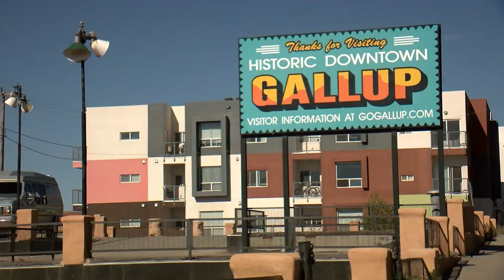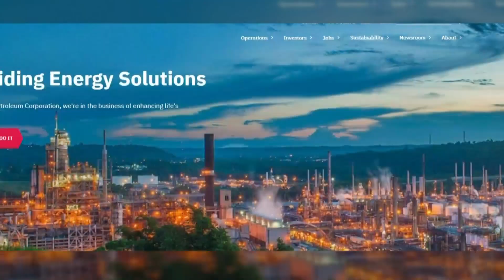Oil refinery in Gallup closing indefinitely